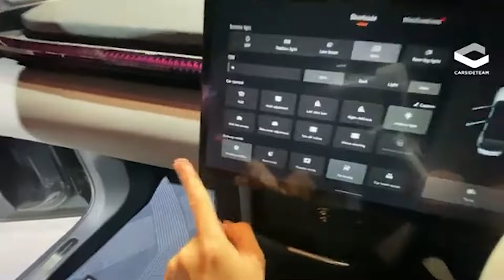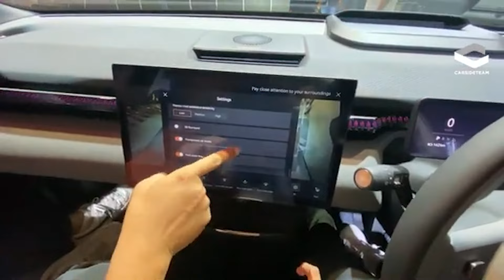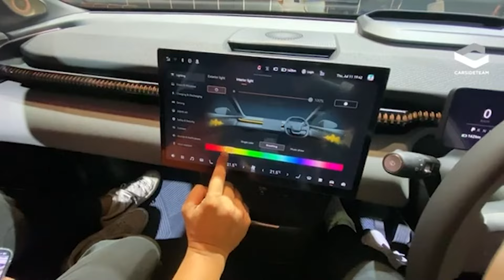พรีเมียมไซซ์เล็ก วิ่งไกล ราคาน่าสน! พาชม ZEEKR X 1.19-1.34 ล้านบาท | Carsideteam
Carsideteam คลิปนี้พาชมคันจริง ZEEKR X SUV พลังไฟฟ้าประเดิมตลาดเมืองไทย คันจริงเป็นอย่างไร ไปดู

**ราคาและรุ่นย่อย**
ZEEKR X FLAGSHIP 1,349,000 บาท
ZEEKR X STANDARD 1,199,000 บาท